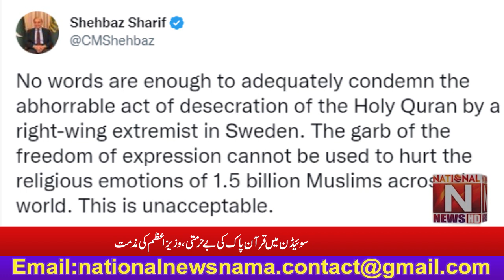Desecration of Holy Quran in Sweden, Prime Minister condemned (National News Nama)